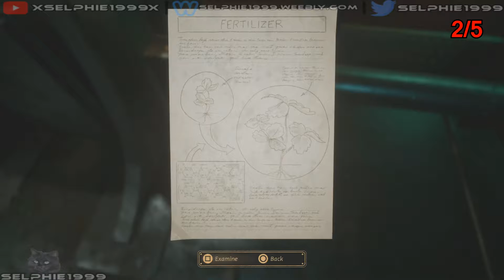Close to the Sun - Chapter 8 - The Flowers of Persephone [All Collectibles - Questionable Ideas]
▶ Get The Latest Video Game Deals:
★ Latest Video Game Deals

☛ GAME INFO ☚

Game: Close to the Sun
Developed By: Storm in a Teacup
Published By:  Wired Productions
Genre: Horror

☛ OTHER INFO ☚